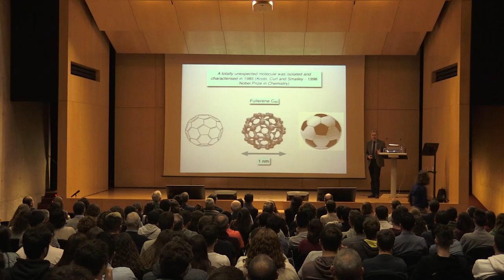Jean - Pierre Sauvage, Nobel Prize in Chemistry 2016, at Gandia Campus UPV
We talk with Jean - Pierre Sauvage, awarded with a Nobel Prize in Chemistry 2016, before his lecture at Universitat Politècnica de València - Gandia Campus (13/03/2019).  He describes the fundamentals of his work, his experience co-operating with Spanish scientists and also regrets the loss of talents for Spain and Europe due to lack of science fundings, that force Spanish scientists to emigrate.